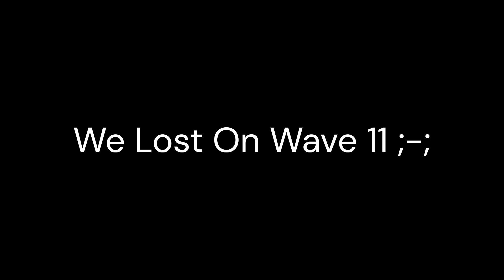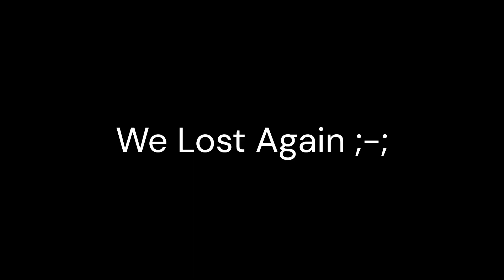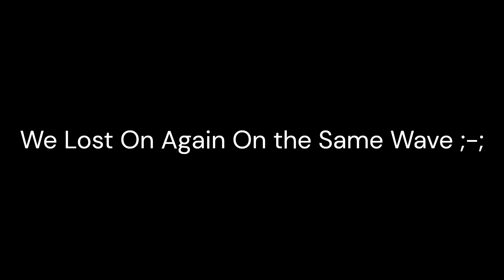The Hardcore Matchmaking Experience